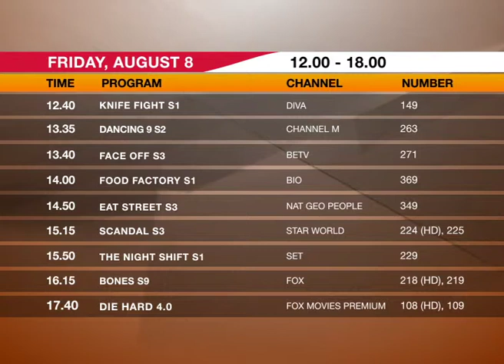Daily Schedule BIGTV - 8 Agustus 2014 (siang)